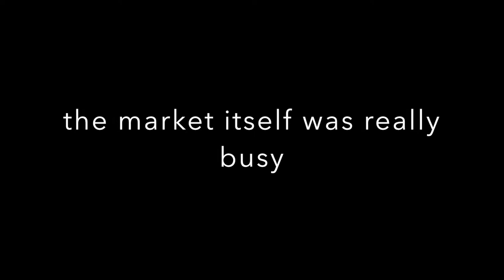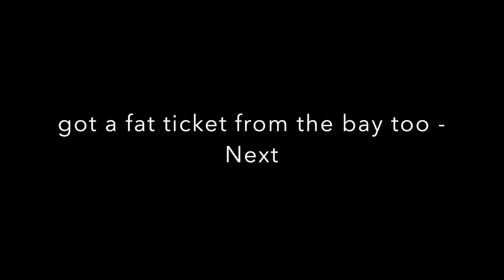Old Beach Farmers Market today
sheer blind luck saves me 2 customers came in and others, but the 2 had 25 blades. i liked it
Market wide open busy
fat ticket from the bay next vid

GEAR I USE:
Stavrscoop
go pro hero session camera